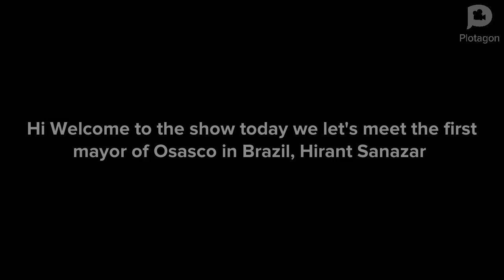Hirant Sanazar Animation Test